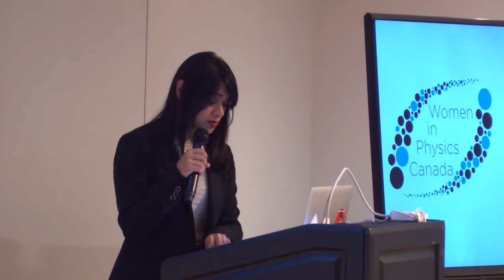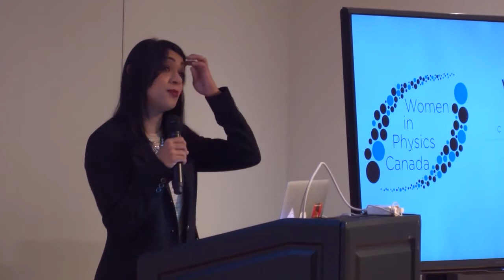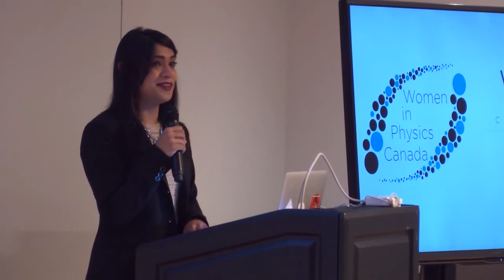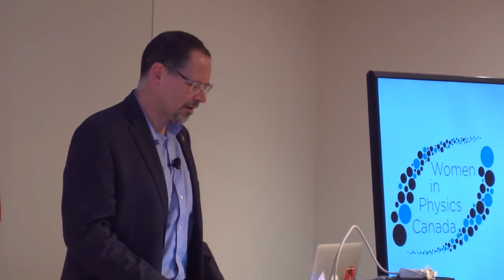Opening Remarks WIPC 2017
The Women in Physics Canada (WIPC) conference, hosted by the University of Waterloo, Faculty of Science, Department of Physics & Astronomy and the Institute for Quantum Computing, brought together early career scientists to present their research and hear plenary talks from leaders in physics.
Interim Director Kevin Resch opened the conference talking about IQC's commitment to equity and inclusivity before introducing the Hon. Bardish Chagger, Leader of the Government in the House of Commons and Minister of Small Business and Tourism. She encouraged young women to continue in science so that future generations of young women would see themselves in the field, as well as shared a message from the Minister of Science, Kirsty Duncan. Bob Lemieux, Dean of Science at the University of Waterloo, welcomed attendees on behalf of the faculty of science. He also expressed the need to have more women scientists in government in order to make good decisions based on evidence-based research.